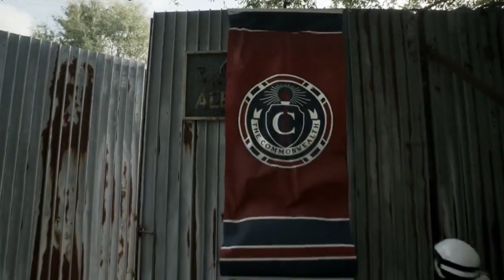Alexandria, Hiltop and Oceanside taken by Commonwealth 11x16 The walking dead